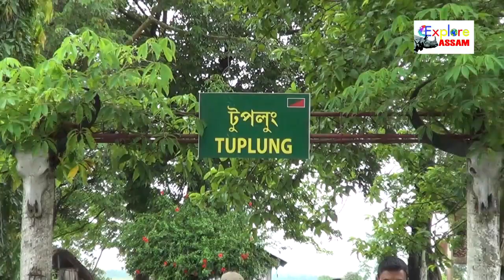FLOOD AFFECTED POBITORA WILDLIFE SANCTUARY